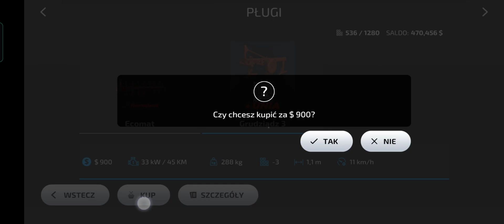fs23mods ursus c330 + unia Grudziądz 3